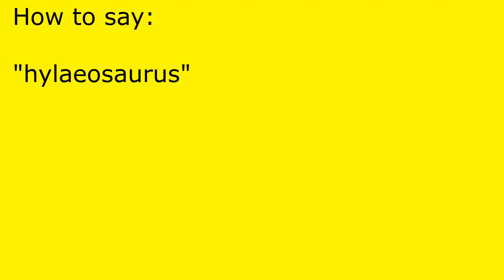How to pronounce hylaeosaurus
hylaeosaurus pronunciation.